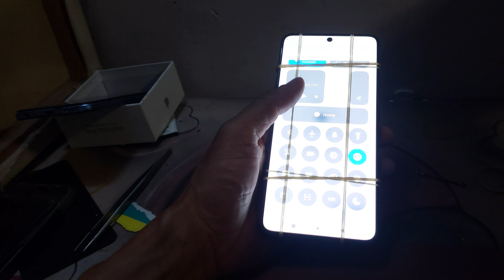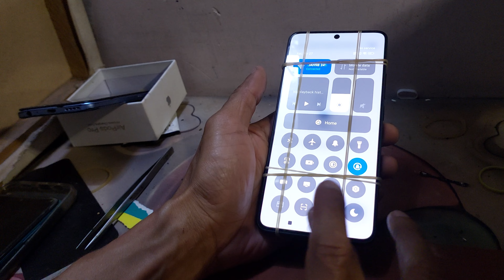poco m6 pro 5g original display touch combo screen folder glass full emulate wholesaler ithelper